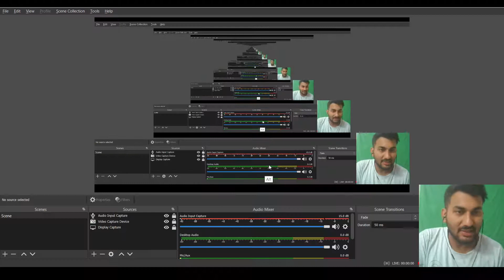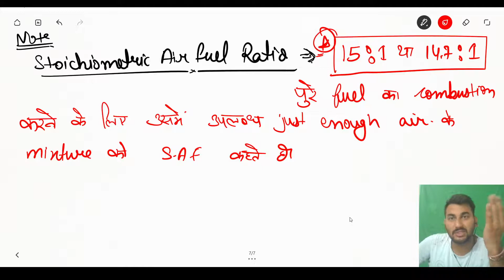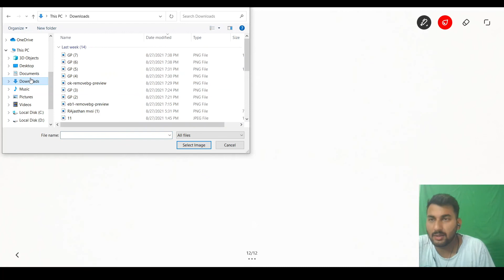Air - Fuel Supply System || Rajasthan RTO Vacancy Classes 2021 ||DFCCIL || MVSI Vacancy Classes 2021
We Are try to give our Best for you guys . Its our new startup and you guys make it bigger with your Support and Love .